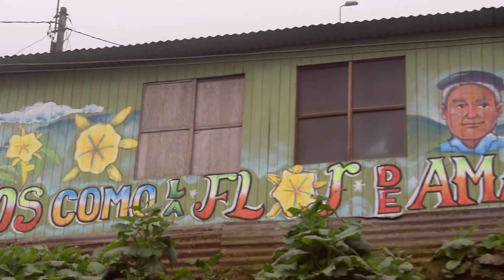Defendiendo las lomas de Pamplona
La conservación y protección de las lomas permite garantizar una mejor calidad de vida a su población, lo cual les permite ejercer su derecho a un ambiente sano y equilibrado, así como reducir y enfrentar los efectos del cambio climático. Es por esto que las y los jóvenes y pobladores del sector de Pamplona, ubicado en el distrito de San Juan de Miraflores, conformados en un colectivo Lomas de Pamplona, vienen trabajando para proteger y garantizar la sostenibilidad del ecosistema más importante de su distrito, las lomas de Pamplona.